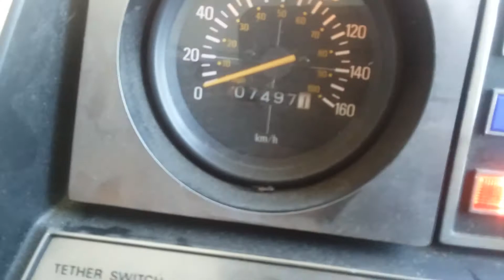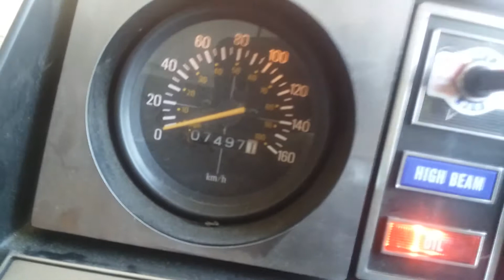Vintage Yamaha snowmobile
Yamaha Excel V for sale. New battery, track bearings, cover